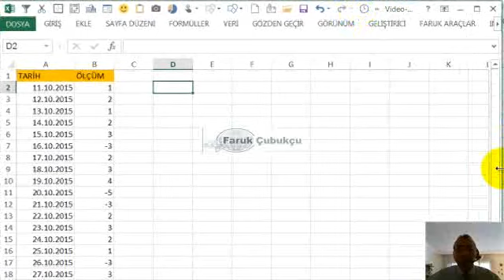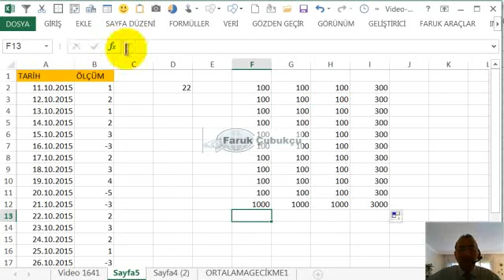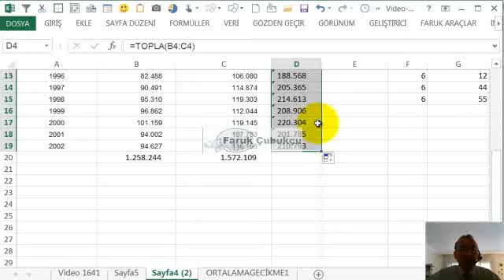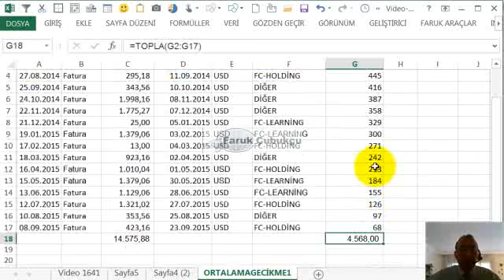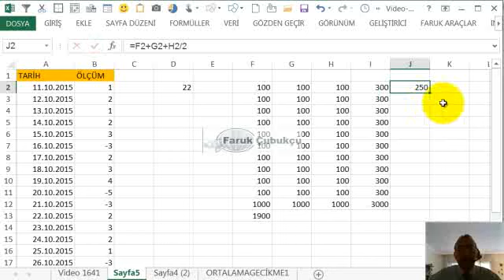Excel TOPLA (SUM) Fonksiyonu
Excel toplama işlemi

Hücrelerin toplanması, satır ve sütunların toplanmasını sağlar. Excel'de kullanabileceğimiz en basit temel fonksiyon. Excel, Microsoft Excel, Microsoft firmasının tescilli markasıdır.